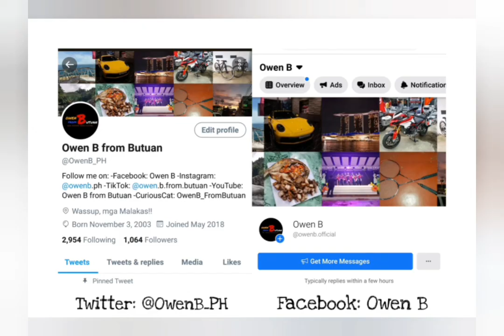VLOG 46.0: Magsaysay Loop | Year-End Budol Ride (12/31/20)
Eto yung Year-End Budol Ride mula Butuan patungong Magsaysay... then Vinapor at pabalik ng Butuan... Budol dahil maraming naka-Road Bike kahit MTB yung plano. Featured din ang selected members ng September Bikers Club (SBC) pero iba yung ruta nila.

Cheers, mga malakas!!